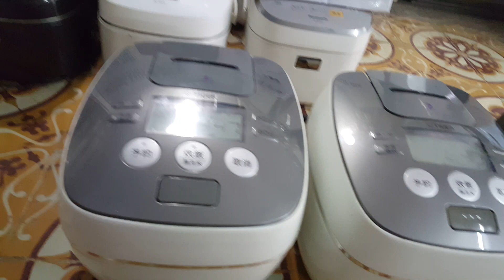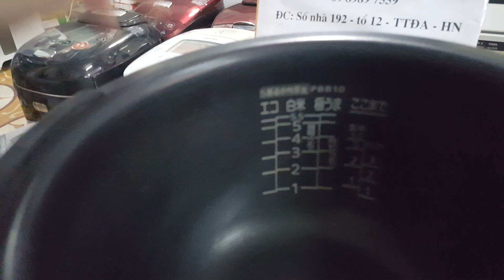09/02/2020- Nồi cơm tiger siêu vip nấu cơm siêu ngon...0989897559